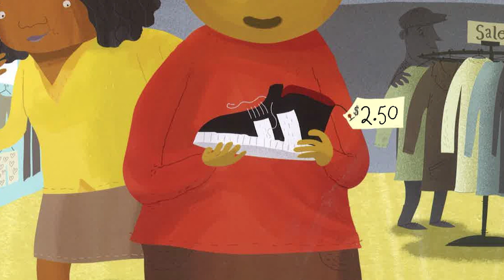Storytime Those Shoes